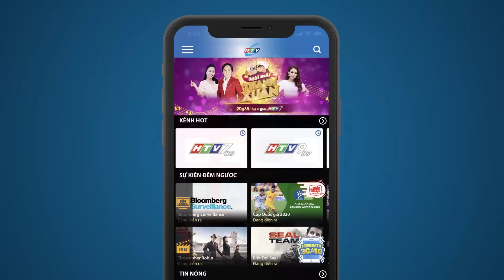Đánh Cắp Số Phận - Tập 21 | HTV Phim Tình Cảm Việt Nam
Xem Tivi trực tuyến tại HPLUS (HTVC):
✅ Web / Wap mobile :
► Smart TV /STB : Tải HTVC for Android TV